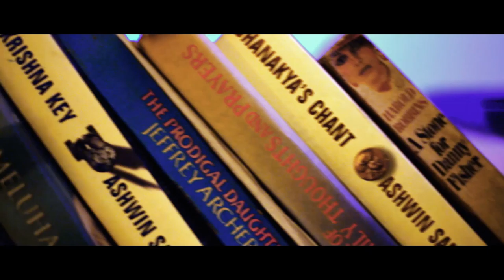Fly - An Educational Short film | Directed by Ajit | Bow & Arrow Entertainments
Fly - An Educational Poetic 3 - minutes short film.

Direction - Ajit
Producer - Sarath Nivash
Director of Photography - Arun Utthaam
Editor - Sai Krishna
DI - Sai Krishna
Cast - Marya | James Paul
Female Dubbed Voice - Swathi Sathyanarayanan
Sound Design - Big Box Studio
Sound Engineer - Yuvaraj
Poster - Sai krishna